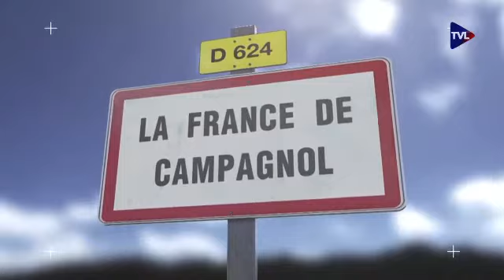La France de Campagnol 25 La mascarade des biographies de réfugiés pompées les unes sur les autres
Quand on travaille auprès de l'Office des réfugiés on sait très bien (mais on cache soigneusement à l'opinion), que les biographies de migrants sont littéralement pompées les unes sur les autres, et que l'Etat français est le dindon consentant d'une sinistre farce qui va mal finir.